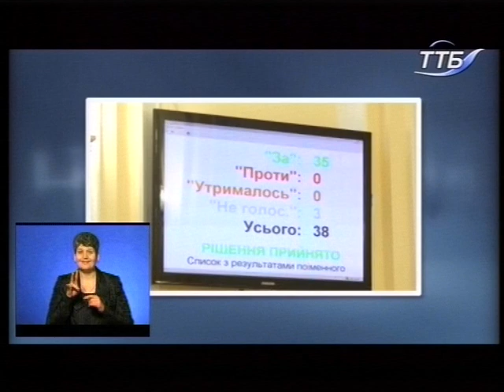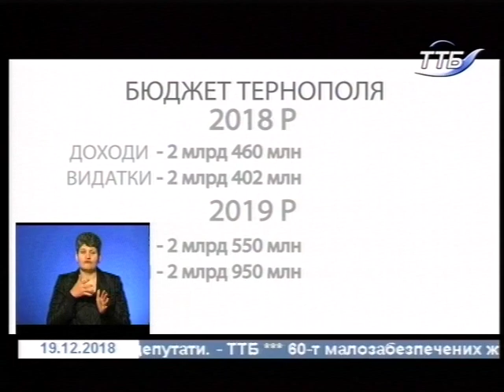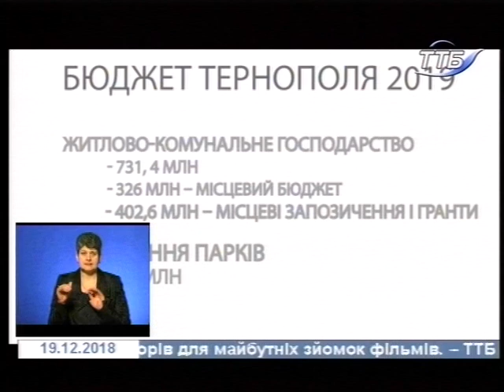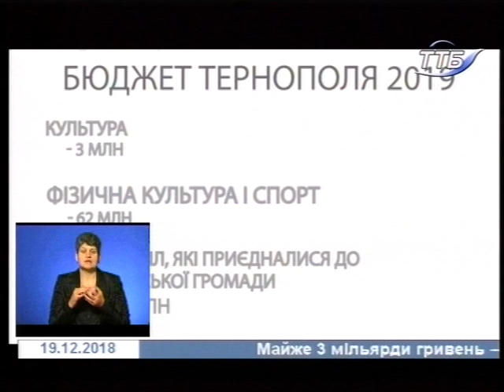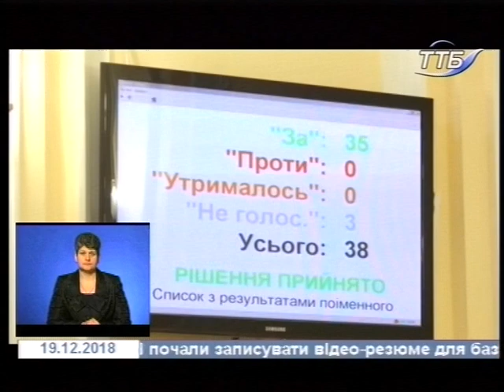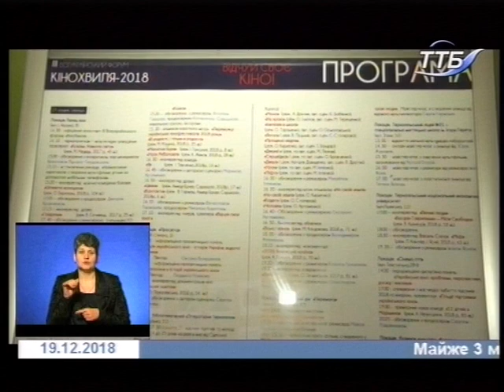19.12.2018. Новини. 19:00